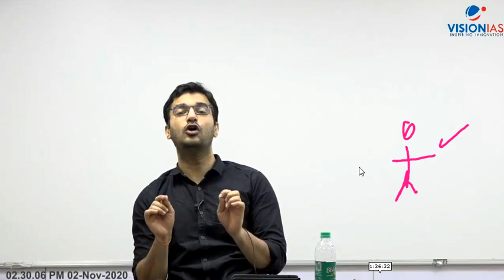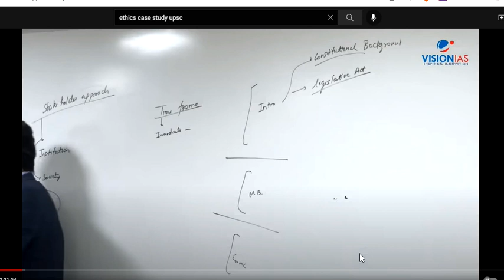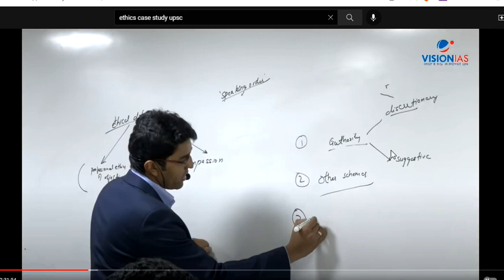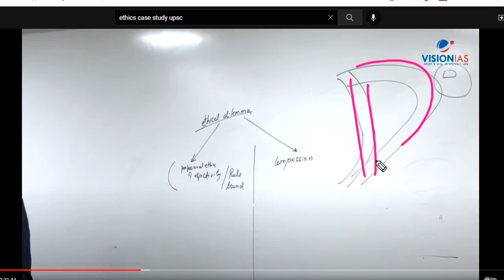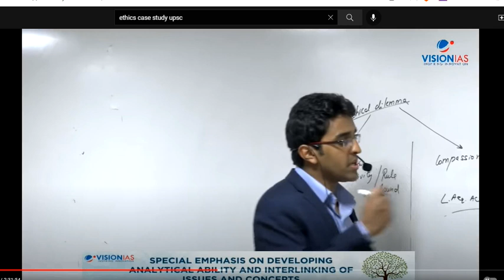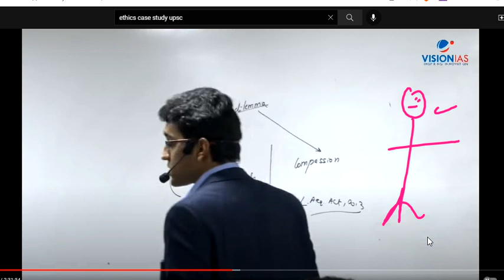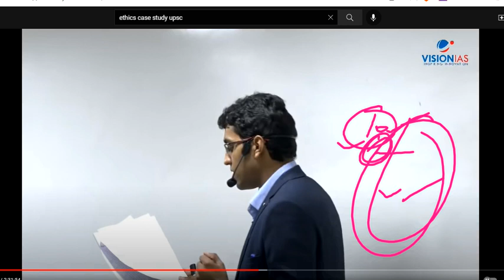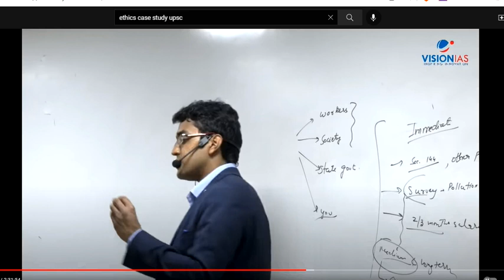ETHICS CASE STUDY EXAMPLE